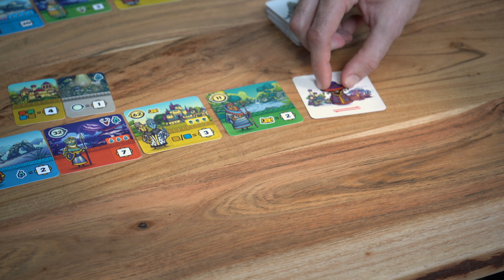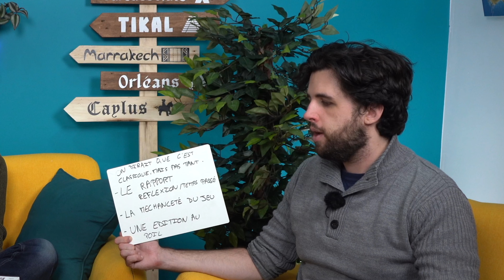C'EST L'AVIS : Faraway 🤠 Retournez vous le cerveau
Amateurs et amatrices de petits jeux de stratégie qui vont vous retourner le cerveau ? Seb et Nico vous donnent leur avis sur le jeu de société Faraway

Merci à @theofukuda@catch_up_games  accepté de financer cette vidéo suite à notre sollicitation.

⏱️ Time Code :
00:00 Introduction
00:41 Comment ça se joue ?
01:29 A qui ça s'adresse ?
03:37 Pour combien de joueurs ?
4:59 Top 3
8:25 Flop 3
12:00 Avec quel jeu ?
15:21 Conclusion